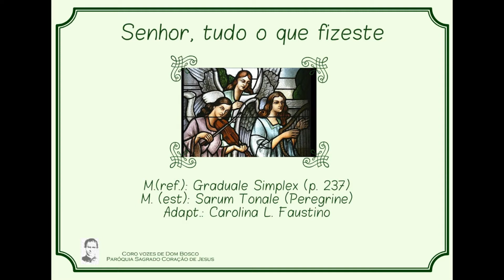Senhor, tudo que fizeste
Antífona de Entrada - 26º Domingo do Tempo Comum

M.(ref.): Graduale Simplex
M.(est.): Sarum Tonale
Adapt.: Carolina Faustino

R.: Senhor, tudo que fizeste conosco, com razão o fizeste.